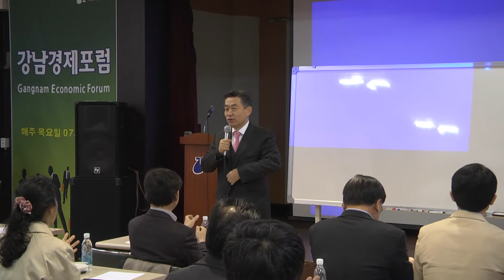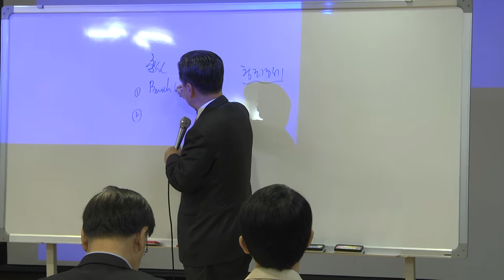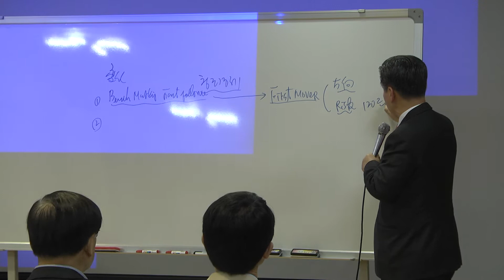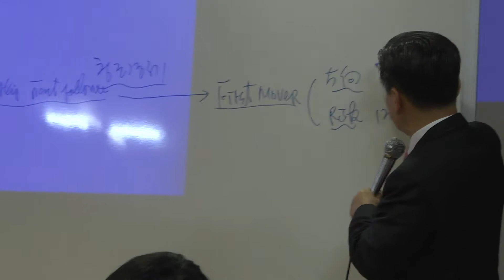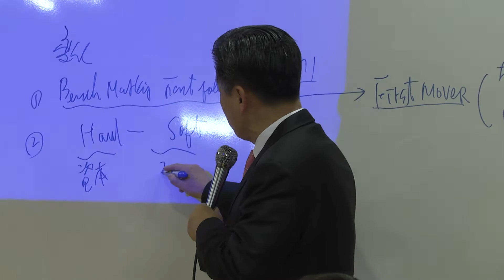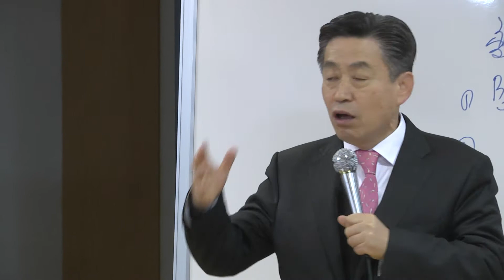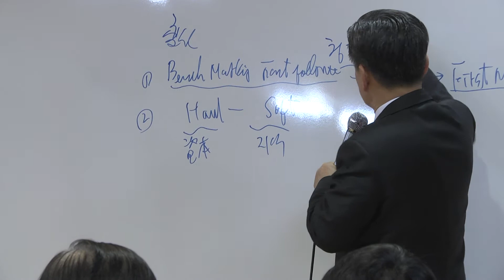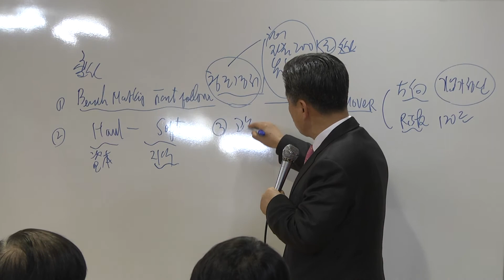[이금룡 : 창조경영 1] 지식 없으면 사업 못하는 스마트 시대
(주)코글로닷컴 회장. 2013년 4월4일 오전 서울 강남구청 아카데미교육장(제2별관 지하1층). 강남 경제포럼 '직장인 포럼' : 스마트 시대의 창조경영.
Lecture by Lee Keum Ryong, Chairman & CEO, Koglo Co., Ltd., at Gangnam Distirct Office for Gangnam Forum on Creative Management in the Smart Age, on April 4, 2013.